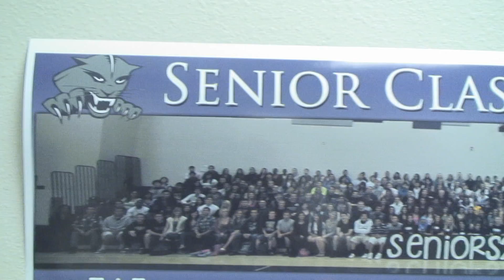2012 Senior Panoramic Commercial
By George Jones.